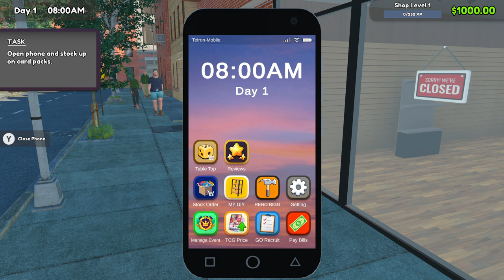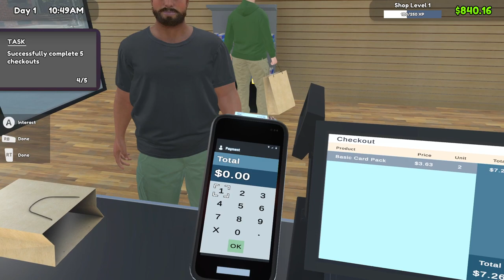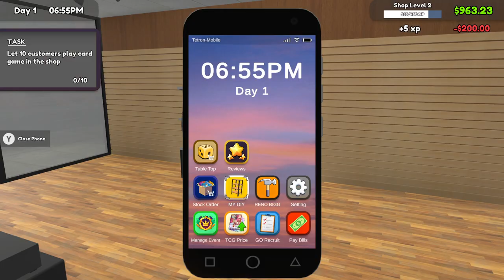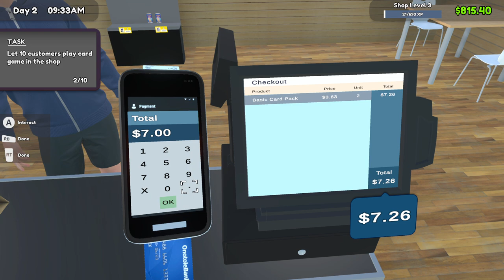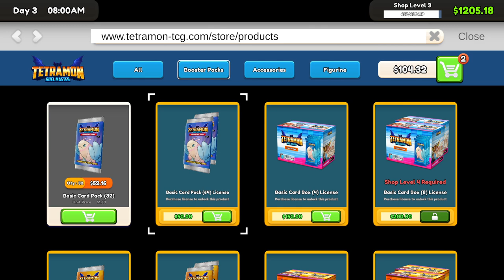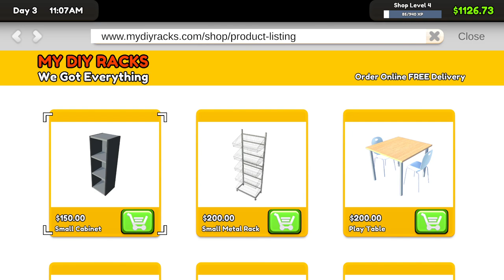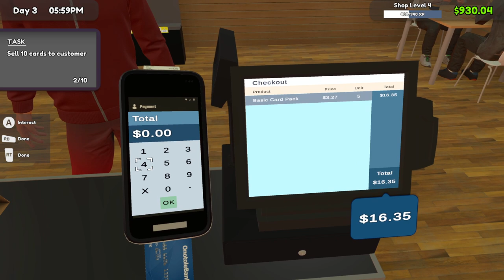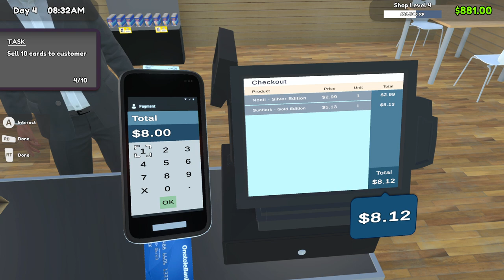TCG Card Shop Simulator (New Week, New Game)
Hello everyone, this is New Week, New Game!

We play TCG Card Shop Simulator, have you ever wanted to own your own card shop? No? Well. that just ruins what I was going to say in order to sell you on this game...